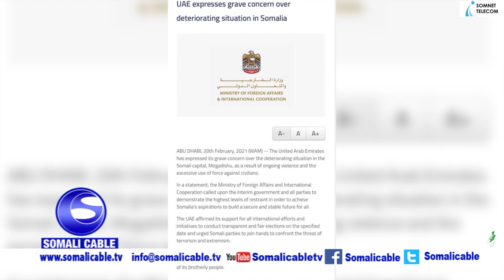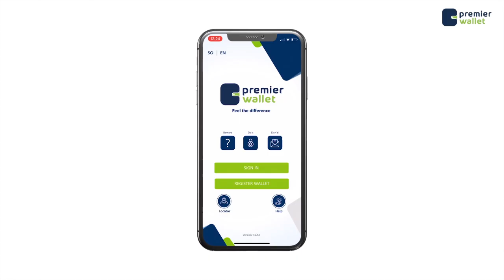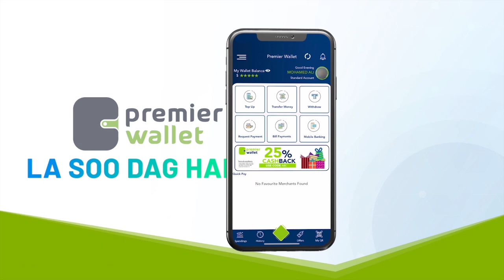Dowladda Soomaaliya oo si faah faahsan uga hadashay talaabada Imaaraadka iyo Go'aanka Soomaaliya.